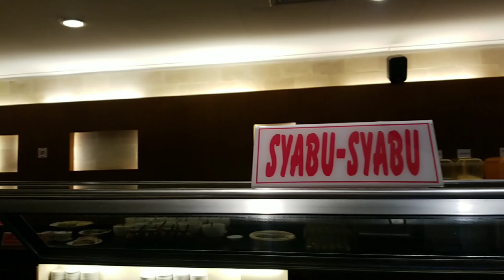Ulang tahun Mayla kakaknya Mutia Cito di Hanamasa Cibubur. Mayla terlihat haru.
Ulang tahun Mayla kakaknya Mutia Cito yang ke 10 di Hanamasa Cibubur. Acara makan makan di Hanamasa salah satu restaurant masakan Jepang yang lengkap menunya dengan tambahan dessert khas Indonesia.
Acara ini ternyata membuat haru Mayla, semoga doa doa yang kita panjatkan diijabah oleh Allah SWT.. Aamiin yra...

Happy watching
P : Erna (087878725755) - For chat  WA only